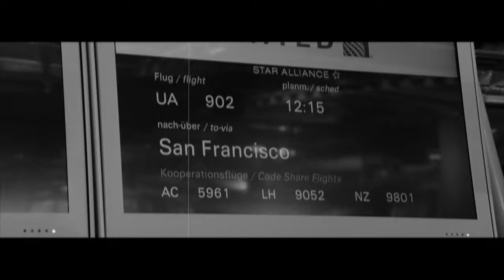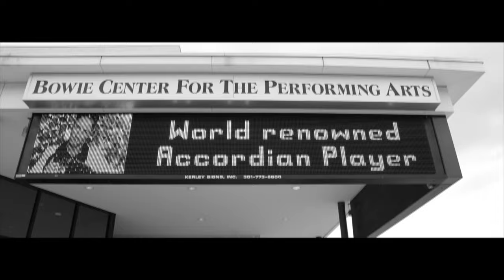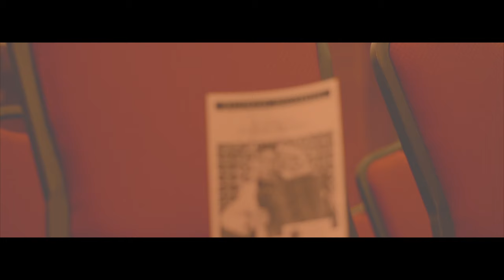Maestro Maric - Titanic Theme (Official Aftermovie)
Petar Maric (Coupe Mondiale, Trophée Mondiale, Klingenthal and Castelfidardo winner), plays his arrangement of Titanic Theme. All what you hear is made by one electronic accordion - Bugari Evo.
Video is Recorded on Maestro's tours in USA with his personal camera.